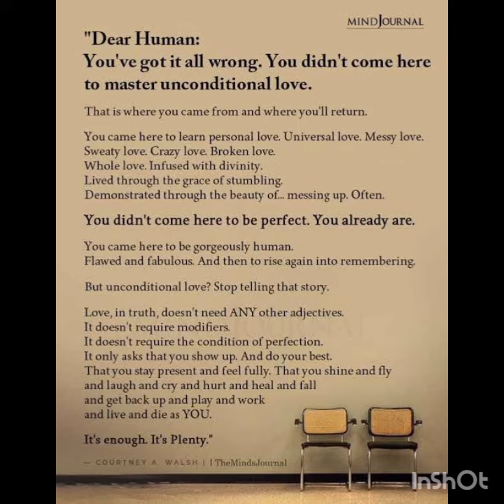Dear Human, You've got it all wrong __ Courtney A. Walsh Poem.